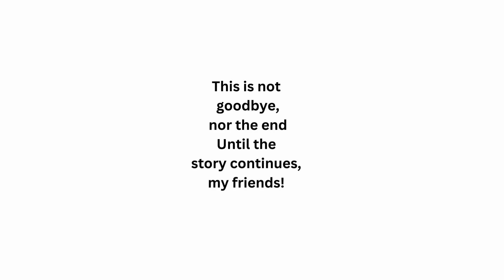WORMHOLE WARRIORS | HFY | Sci-Fi Short Story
Share your favorite moments in the comments, and let us know which hero's story resonated with you the most!